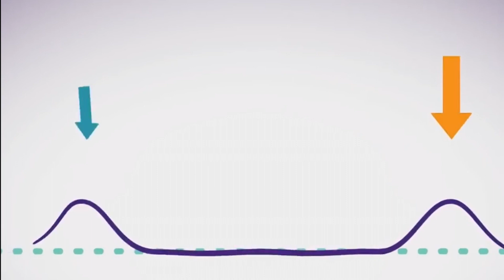What is Mad Dog Wave Appears as a wall of water that easily destroys ships